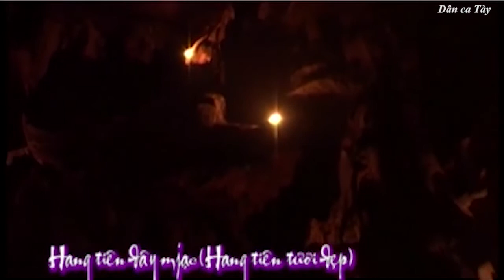[Dân ca Tày] Giới thiệu Nghệ nhân then Nông Đình Cương (Phần 1)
Giới thiệu Nghệ nhân then Nông Đình Cương (Phần 2)